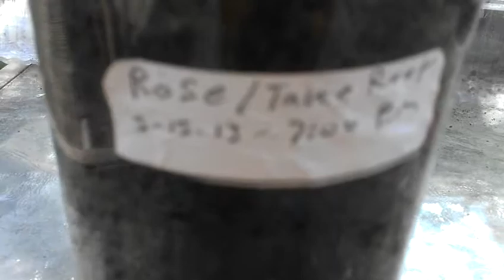How to start a rose bush from clippings pt-2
I used take root